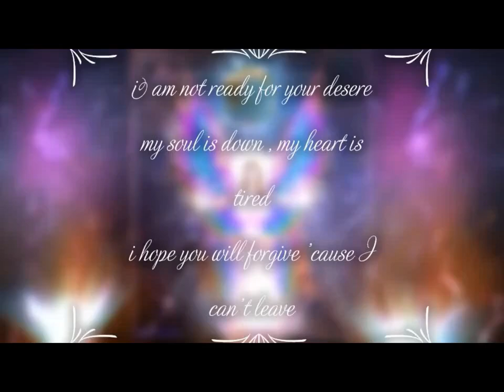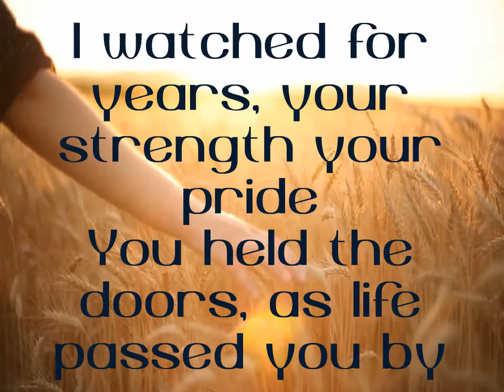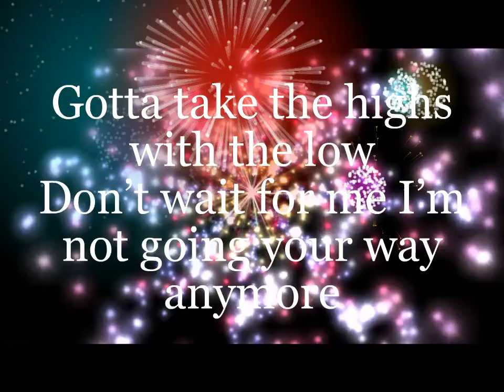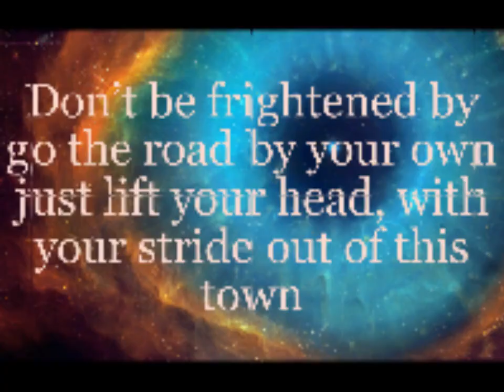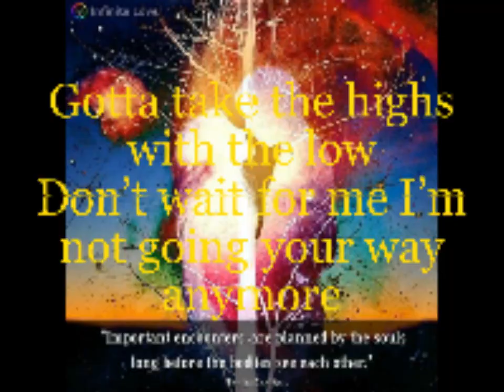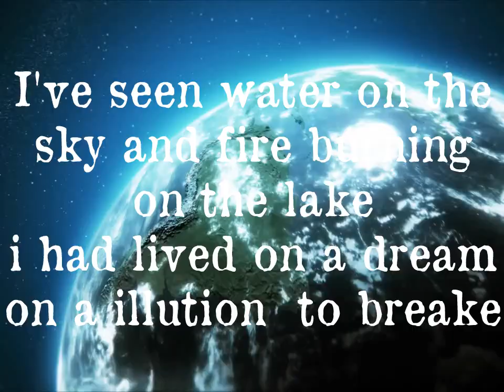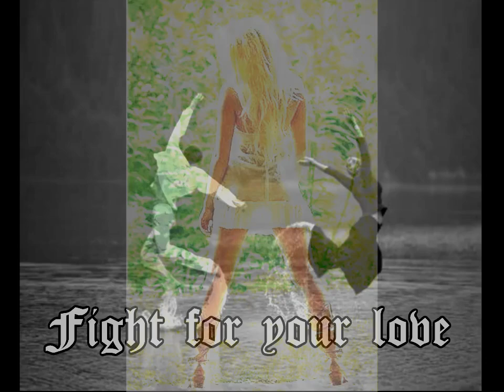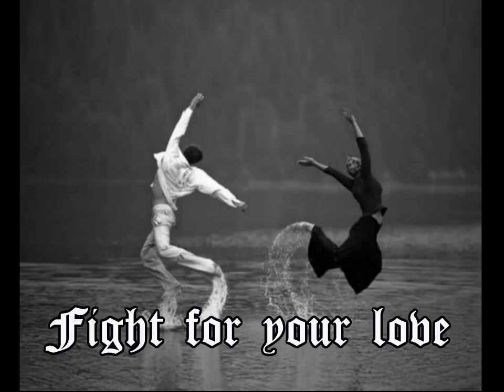Tine Rebel Poetry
i am not ready for your desere
my soul is down , my heart is tired

i hope you will forgive ’cause I can’t leave

I watched for years, your strength your pride
You held the doors, as life passed you by

Gotta take the highs with the low
Don’t wait for me I’m not going your way anymore

Don’t be frightened by go the road by your own
just lift your head, with your stride out of this town
There’s bigger seeds to sow
follow the rivers flow

God ’ll hold you up when you go astray
Don’t be worry, it’ll be okay anyway

It's an unfinished life that I find desire before
An open-ended dream and I don't want to wake anymore

I've crossed so many rivers in search of crystal fountains
I've found the paths always lead through mountains

I've seen water on the sky and fire burning on the lake
i had lived on a dream on a illution so to breake